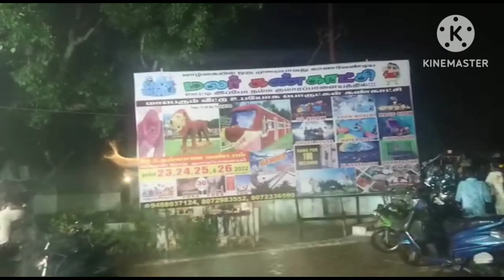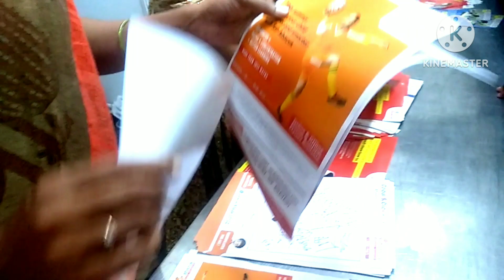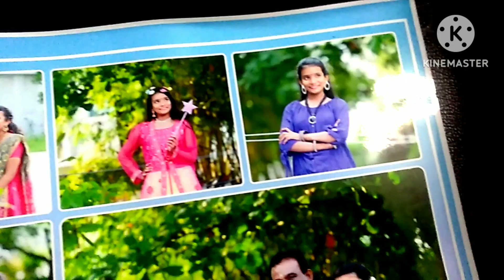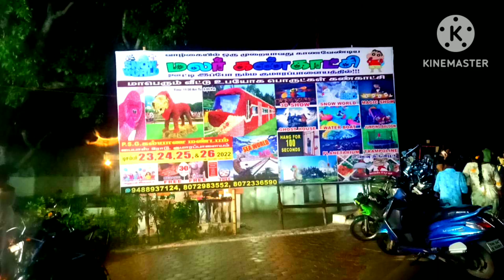Flower exhibition at Komarapalayam ll fun vlog by S.P. Nesmma ll